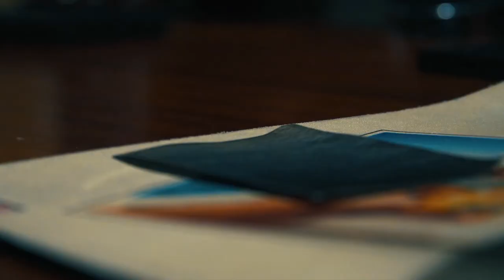A Man Walks Into A Bar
A man walks into a bar and meets a younger version of himself.  What would you tell yourself if you could?

Sci-fi short film that asks the question